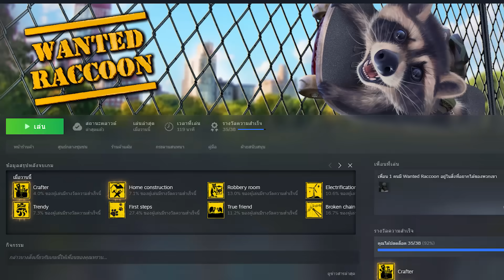แรคคูนนรก | Wanted Raccoon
จำลองชีวิตแรคคูนเ*ี่ยครับ